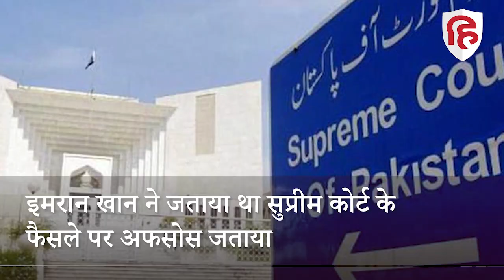Imran Khan No Trust Vote: इमरान खान की विदाई तय, No Confidence Motion पर Pakistani संसद में वोटिंग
प्रधानमंत्री इमरान खान के खिलाफ आज पाकिस्तानी संसद में अविश्वास प्रस्ताव पर मतदान होना है। पाकिस्तानी सुप्रीम कोर्ट के आदेश के अनुसार, अविश्वास प्रस्ताव पर मतदान हर हाल में शनिवार सुबह 10.30 बजे से पहले हो जाना चाहिए। जिसके बाद पाकिस्तान में राजनीतिक सरगर्मी काफी तेज हो गई है।